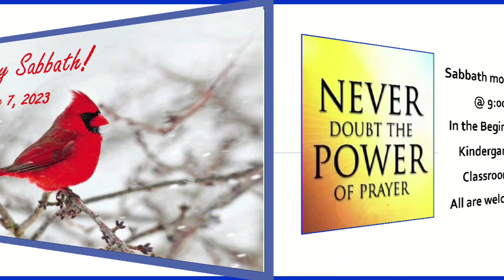Roanoke SDA Church 1- 7- 23